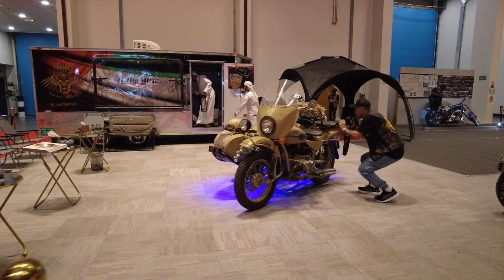Rock Music | Walk Auto Moto Show | Driving Rock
Rev up your engines and hit the road with our Rock Music - Walk Auto Moto Show! 🚗🤘 Unleash the power of adrenaline-fueled rock tunes that'll make your heart race as you embark on a thrilling journey. From classic rock anthems to high-energy beats, this playlist is the perfect companion for your automotive adventures. Let the music fuel your drive and set the stage for an epic road trip soundtrack. Buckle up and rock on!